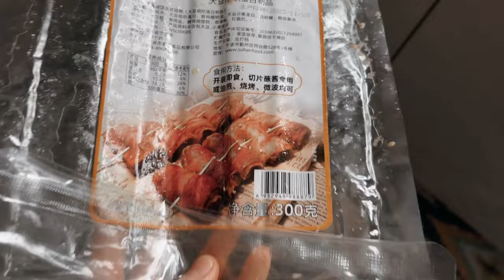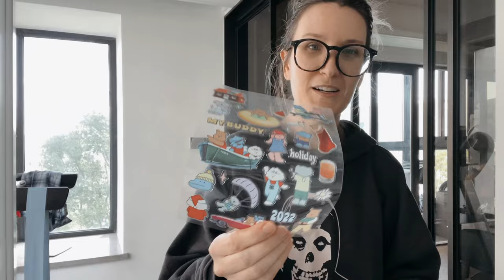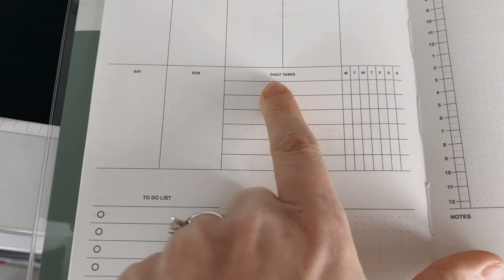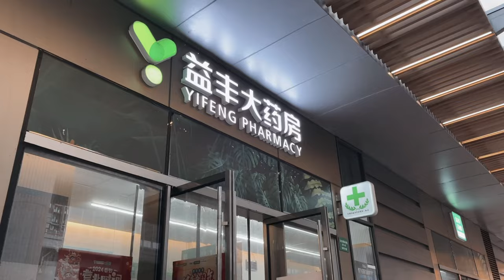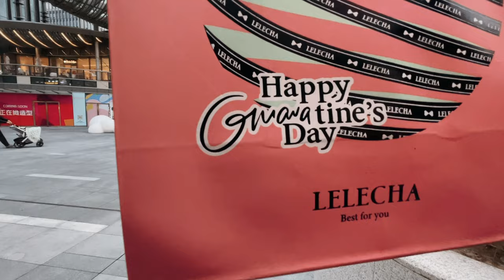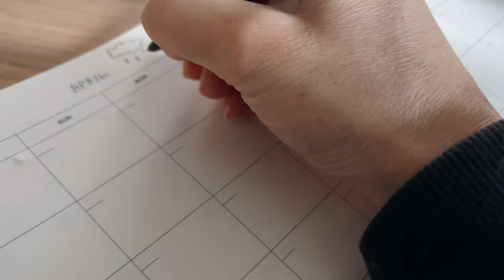A chill and cozy weekend in my life : small beauty haul, new planner, & health stuff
Join me for a laid back weekend in my life as an expat, including a small beauty haul, my new planner setup, and some updates on my health journey!

Come along with me on a cozy weekend in my life as an expat! In this vlog, I'll share a small beauty haul, show you my new planner, update you on my reading progress, and take you along to my doctor's appointment. Let's slow down and enjoy the simple things in life together!

I'm so grateful you're here!
x
Melissa

YouTubers I love watching:
 @EliseBuch   (who I was watching in the video)

f r e e n e w s l e t t e r
i n s t a

c a m e r a:
Sony Zv-1